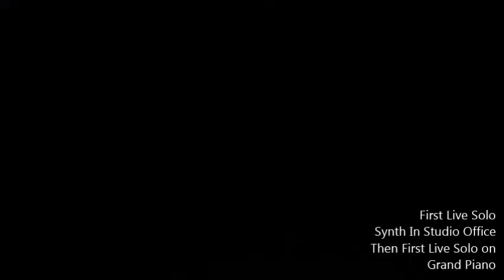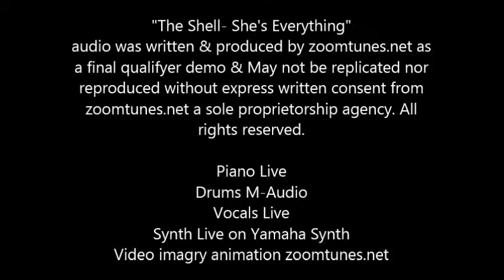The Shell - Elle est tout & Annonce discrete (French Version)2014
Ultra Lounge Ending is a new remix July 2014

The Shell "She's Everything" translated into French Elle est tout, is written & performed at zoomtunes.net a sole proprietorship agency.

Lyrics
when im with you  TITLE TRANSLATION  ELLE EST TOUT & ANnonce discrete
SPANISH ELLa ES Todo, SUSURRO

FRENCH quand je suis avec twa
FRENCH usi leje que la neige
FRENCH  ousi frideu de que 'lor
FRENCH ousi due que del amour
FRENCH
LIVE WITH ME    VIVANT AVEC MOI
STAY WITH ME    RESTEZ AVEC MOI
GO WITH ME      ALEZ AVEC MOI

FRENCH REMIX avec seulement un murmure Vous êtes ici vous vous tenez par moi

SPANISH Cuando estoy con para ti
SPANISH Todo es ligero como la nieve
SPANSIH Suave como el oro
SPANISH Suave como el amor

te necesesito aqui en mi corizon Con migo,
te quierio aqui con migo
te amo aque siempre
siempre en mi corizon aque con migo

SPANISH REMIX Con sólo un susurro Aquí se encuentran, me con soporte

cuando estoy con mi amore , mi corozan es con risa siempre,
todos las dias ella es mi fantasia,

I am also a fan of MC SOlAAR MC SOLAR